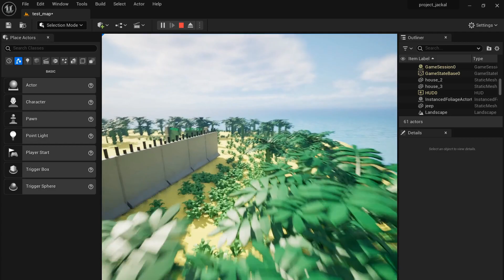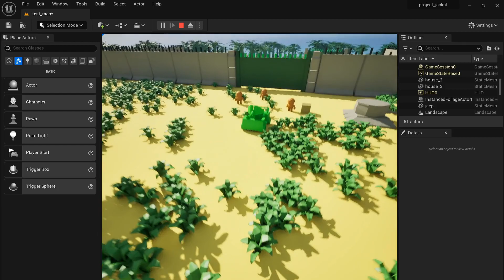пальмы, трава, вода